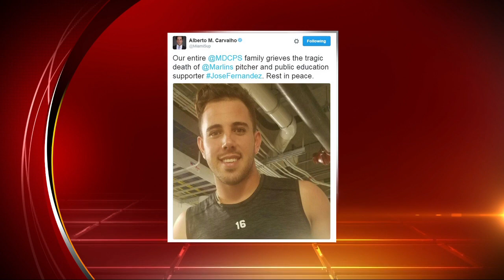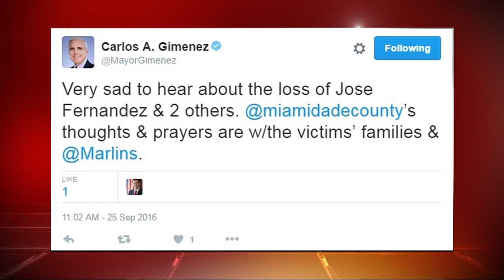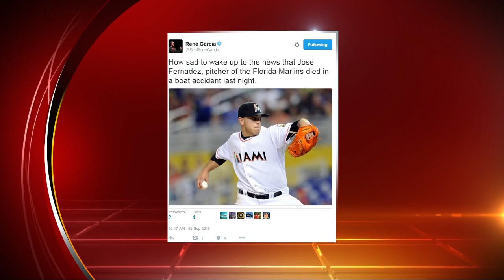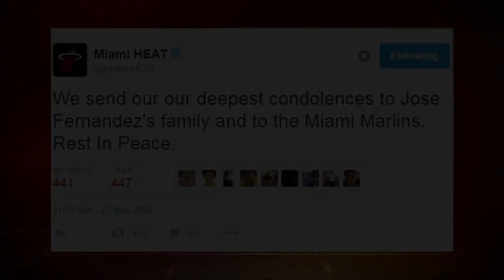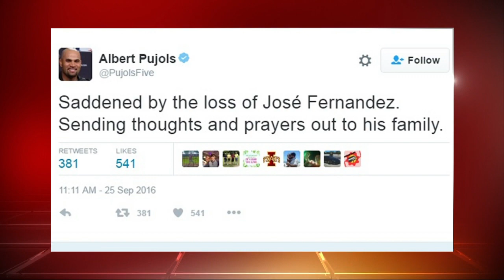Latest on investigation of Miami Marlins José Fernández's death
Bodies brought to U.S. Coast Guard